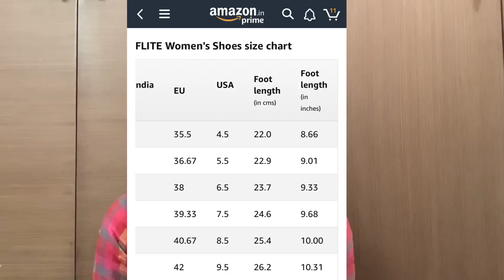My footwear collection |Footwear for office and college wear|Amazon footwear collection|Ramya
Iam a housewife ,ex techie a homemaker with a toddler who is quite passionate about fashion,shopping(to my husband's horror),chicken (it's an emotion) and most importantly about being resourceful.

Folks you will come to know more about me as you watch my channel so PLEASE WATCH!

 Insta_id: ramyas_sliceoflife